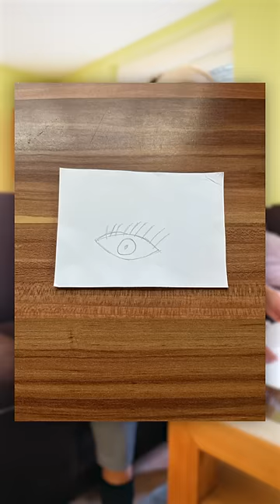Erkenne ich meine Kinder an ihren Zeichnungen?!